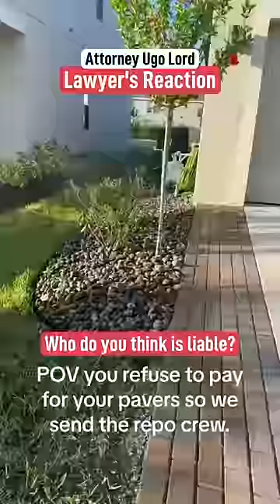Can a contractor repossess their material if homeowner doesn’t pay? Attorney Ugo Lord reacts